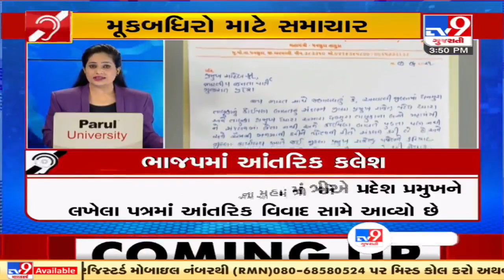TV9's special bulletin for deaf and mute : 8/6/2021 | TV9News